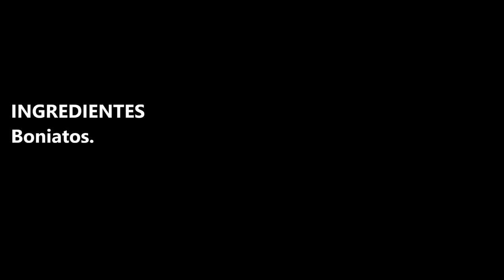COMO ASAR BONIATOS O BATATAS / SUCH AS ROASTING SWEET POTATOES / CROCK POT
Como asar boniatos o batatas, ya puedes hacer tus recetas dulces o saladas con este ingrediente tan rico.

INGREDIENTES:
Boniatos

INGREDIENTS:
Sweet potatoes